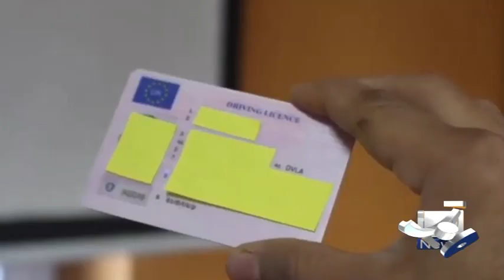Geo News Special – UK transport authorities imposes strict fines on seat belt violators